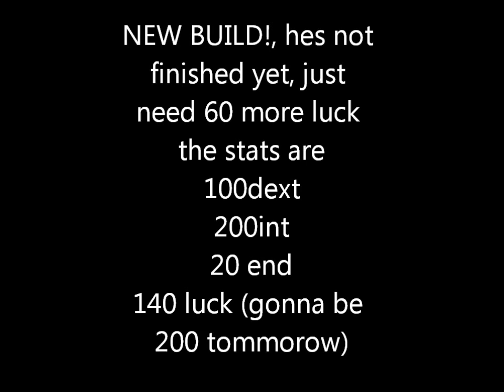Aq Skulduggery Face does the Wizard Games to test his new build!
new build sit back and enjoy song is
chase & status let you go